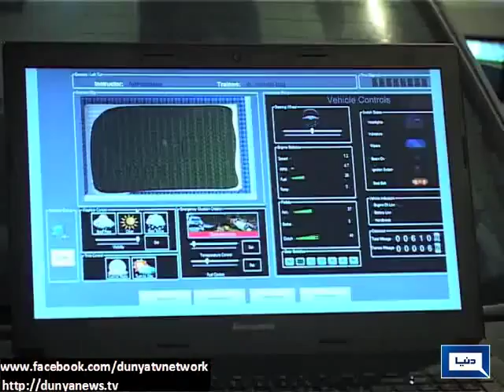Dunya News | Islamabad Motorway Police introduces simulators for people who want to learn driving